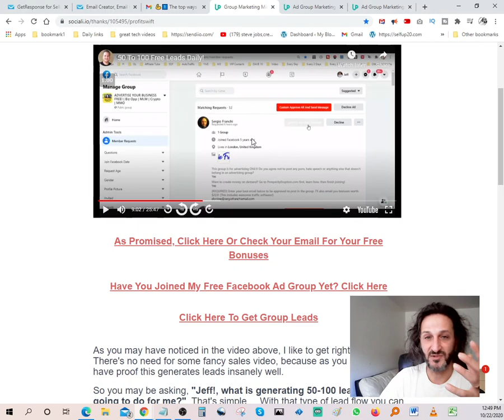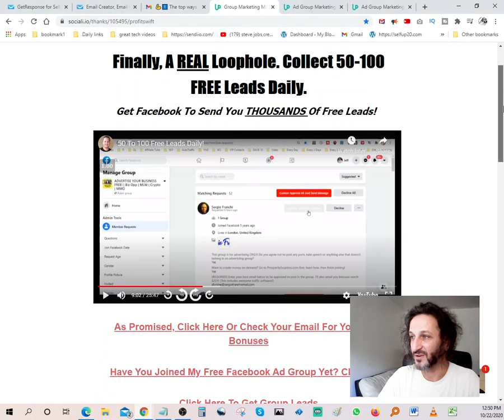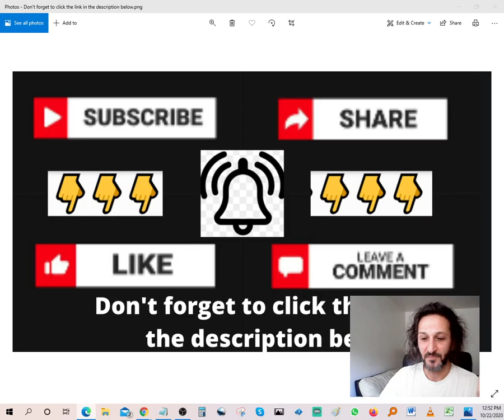🔴how to get FREE access to the🟢Ad Group Marketing Miracle🟢course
🟡 How to Convert New Facebook Group Members into Leads & Paying Customers

Finally, A REAL Loophole. Collect 50-100 FREE Leads Daily.
Get Facebook To Send You THOUSANDS Of Free Leads!

📌do you need TRAFFIC? then check out 👉Viral Traffic Advertising Cooperative 🧲

🔴💰12,590+ PLR Products Which You Can Resell And Keep 100% Of The Profits!